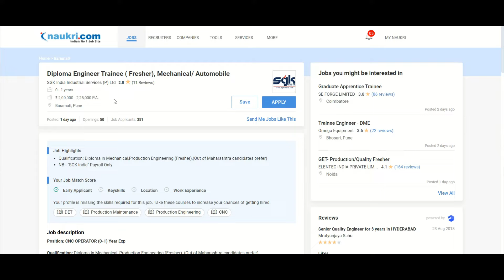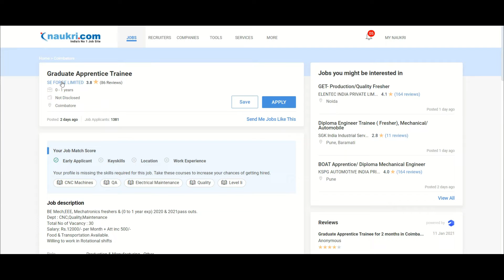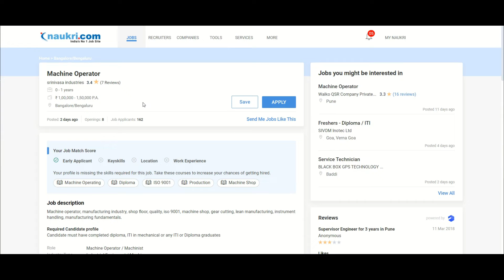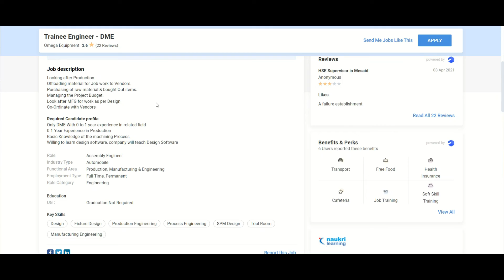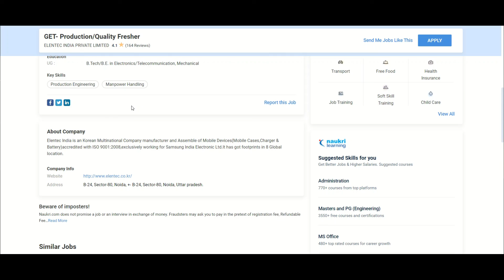Mechanical Core Companies Hiring Fresher 2022 I Job for fresher mechanical engineer 2022.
Mechanical job 2022
Private job, Top MNC company
work from home job
Engineering job